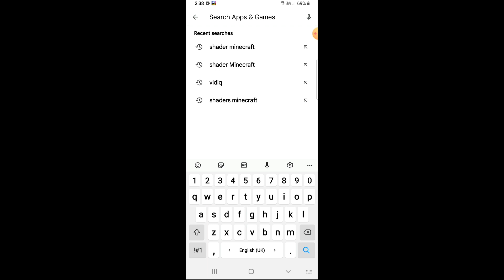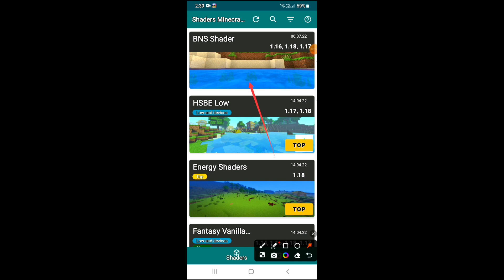Best Shaders For Minecraft PE 1.20 Low End Device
is video mein aapko batane ja raha hun ki aap apne Minecraft pocket Edition Mein shaders kaise download kar sakte hain||

Yor Queries 👇👇

minecraft shaders
best minecraft shaders
minecraft shader
low end shaders minecraft 1.20
minecraft pe render dragon shader
best new minecraft shaders
shaders for minecraft 1.20
mcpe shaders

Parkour Credit - @OBerman